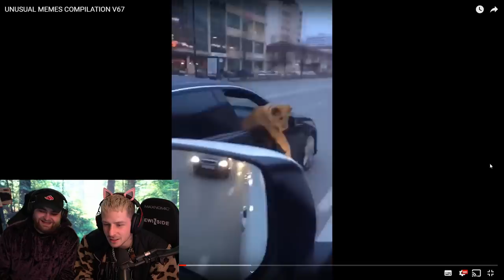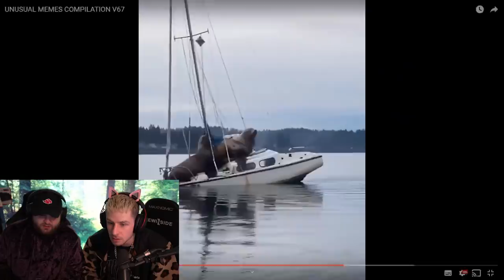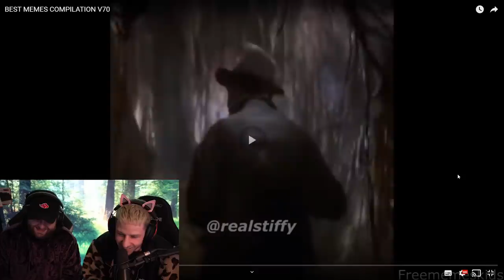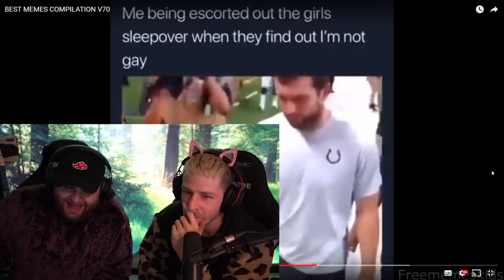NICHT LACHEN mit Cengiz!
Heute reagieren wir auf die DÜMMSTEN Memes mit Cengiz... sie sind wirklich dumm aber lustig. Ja.